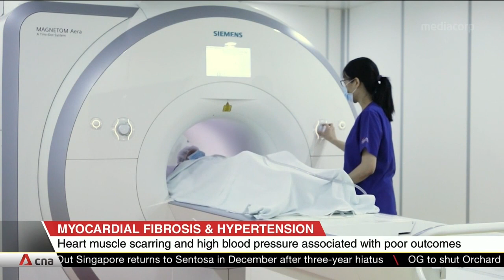Heart muscle scarring and high blood pressure associated with poor outcomes: Study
Patients who have heart muscle scarring and high blood pressure could be at higher risk of heart failure and death. The National Heart Centre Singapore (NHCS) has confirmed the adverse association between both conditions in a study. Associate Professor Calvin Chin, Senior Consultant at the Department of Cardiology and Director of Cardiac Magnetic Resonance Imaging at NHCS, shared more details.